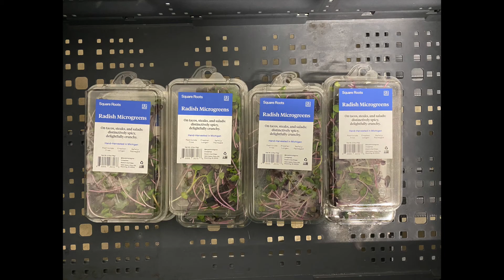Microgreen Farm tour at Square Roots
Take a tour at the Square Roots microgreen grow room.  There are so many careers in agriculture to choose from. We hope you might consider helping other people eat by growing food for your community.